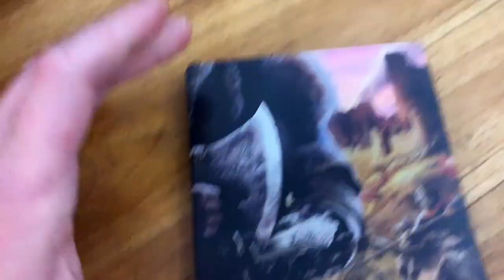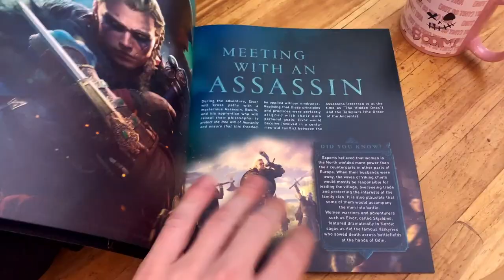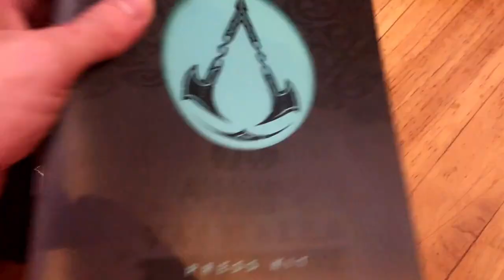Unboxing - Salim en Peter pakken een Assassins Creed Valhalla pakket uit